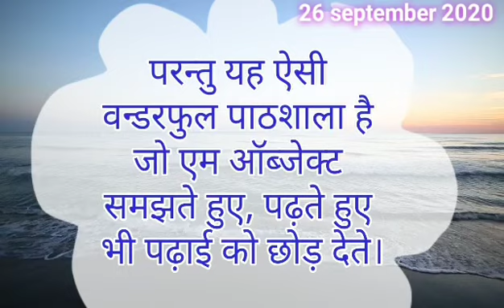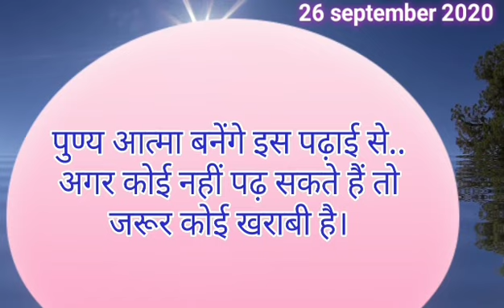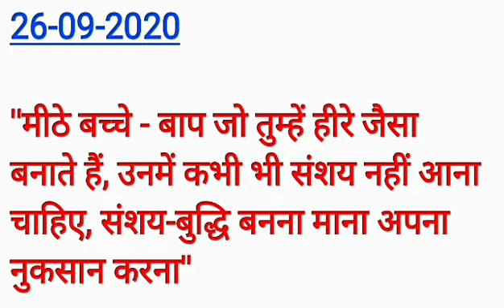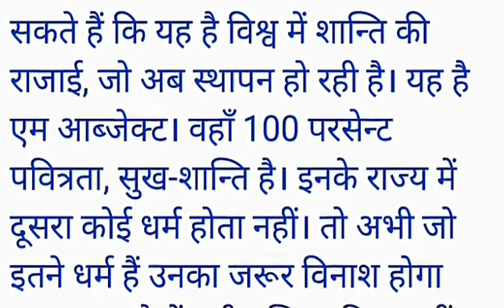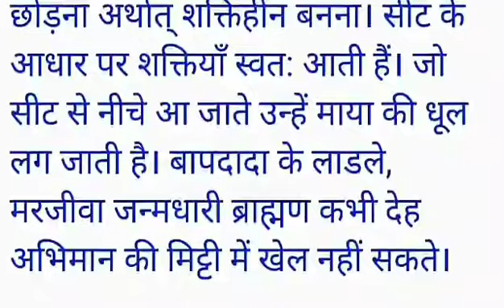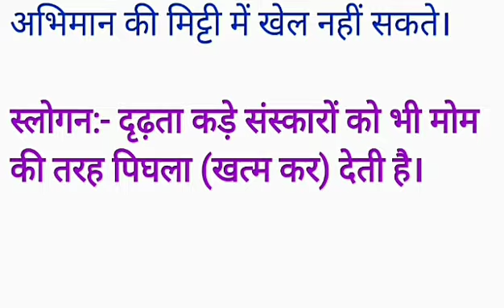26 September 2020/ Aaj ki Murli with Text/ आज की मुरली/26-09-2020/ Today Murli/ Daily Murli